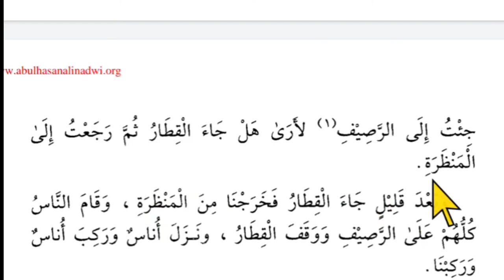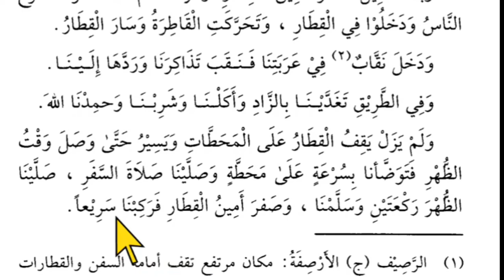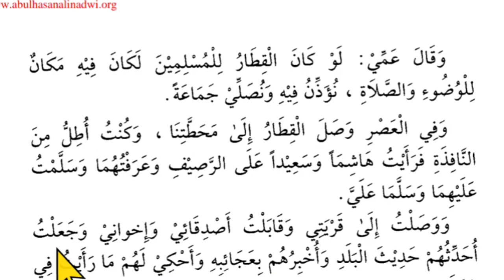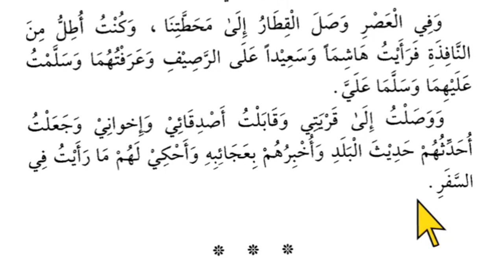Lesson 67, Arabic literature القراءة الراشدة